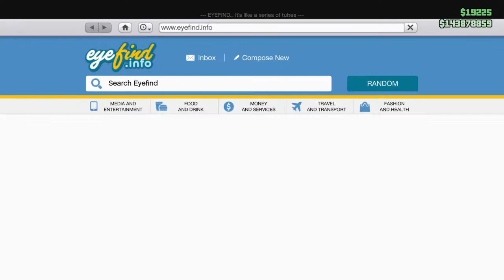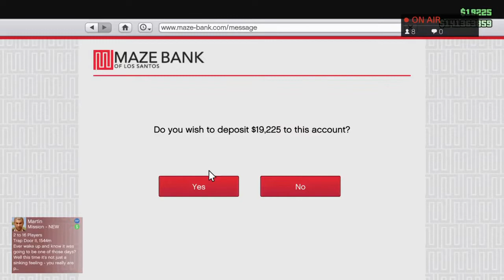GTA 5 Online - I’m a Billionaire Legit Rank 1000 +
Here’s my OG GTA V account I had back in 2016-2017

Here I give an in depth tour of what I had an will have a follow up video shortly of where I’m at now “Legitimately”

I pulled up some old footage from my old YouTube account hope you enjoy :)